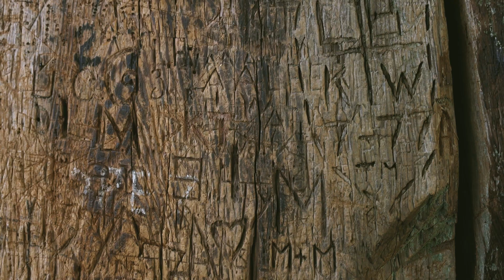California Autocamp Yosemite - Winter Forest Walk, Glamping Cooking Kitchen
Please turn on the caption in the video setting.
請在影片設定欄打開字幕。

Greetings from Gala Studio, a California slow lifestyle channel by a landscape designer and an architect. We like to share simple recipes, balcony gardening, design & DIY, and travel!
Gala Studio是由一名景觀設計師和一名建築師一起打理的慢生活頻道，現工作生活於美國加州。從設計師的視角，記錄平凡生活中的不平凡瞬間 - 簡單美食、室內與花園、設計DIY、與旅行。

00:00 Preview
00:22 Winter Yosemite
04:33 Autocamp Tour
06:07 Autocamp Cooking
09:35 Bonus

*We might earn small benefits via those links, but it doesn’t cost you anything extra.

Big thanks to the lovely people who help us translate the subtitles:
 - aza (Chinese)

Please use the below link if you are interested in adding your language: